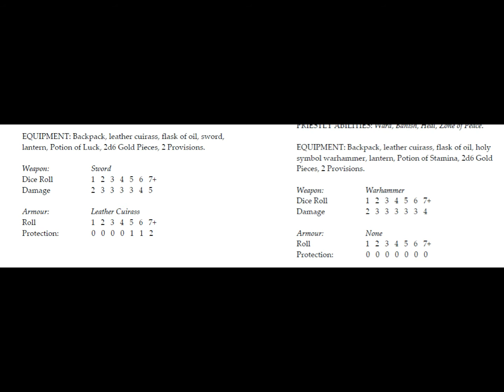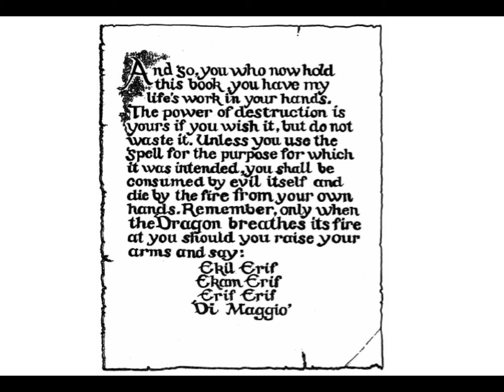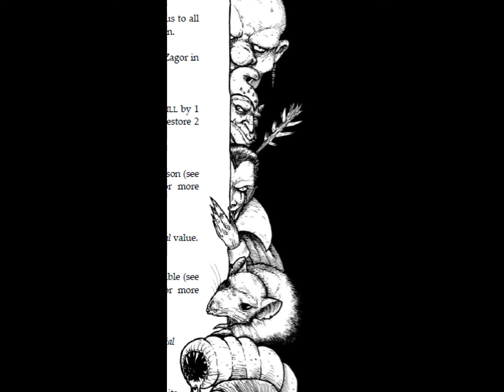Advanced Fighting Fantasy The Warlock of Firetop Mountain (SPOILERS) review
Background music made by me using Music Maker